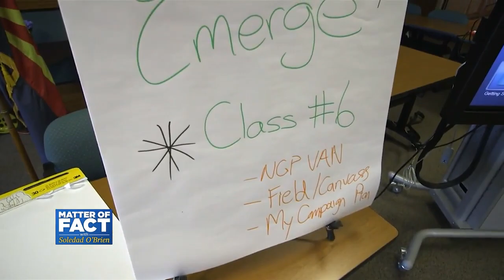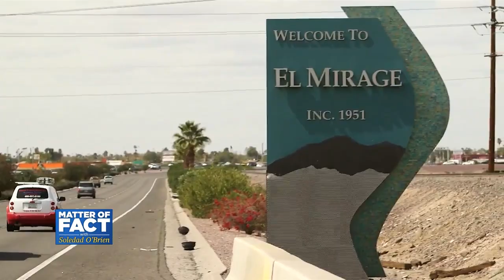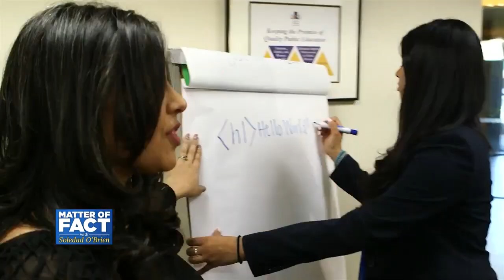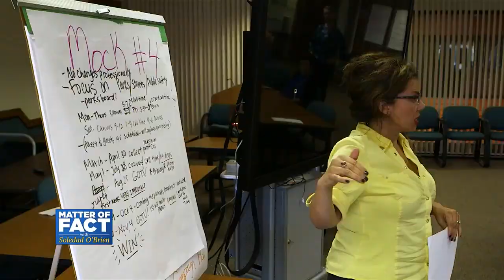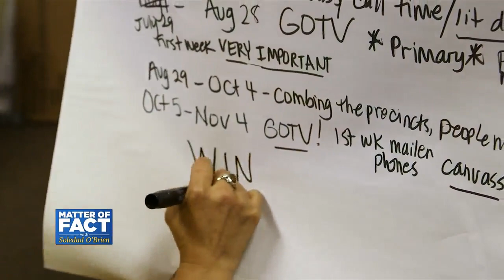Candidate Bootcamp Readying First Time Female Politicians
Over 300 women are running for seats in the U.S. Congress and at least 40 are running for governorships. That’s more women than have ever run before for those positions. Many of the candidates are entering the political sphere for the first time, but Emerge America thinks their in-depth training program can help Democratic candidates close the political gender gap. Correspondent Jessica Gomez visits one Emerge America candidate boot camp in Arizona.